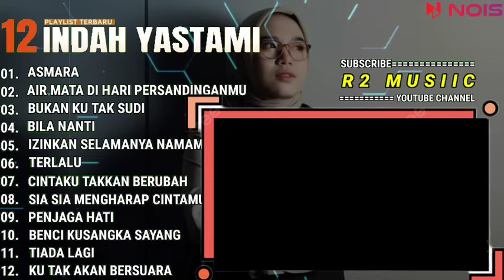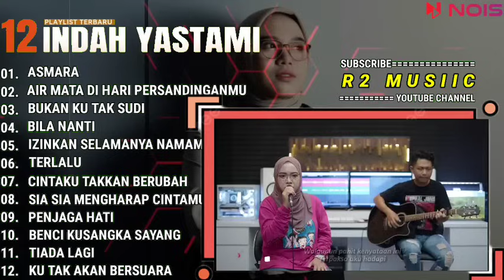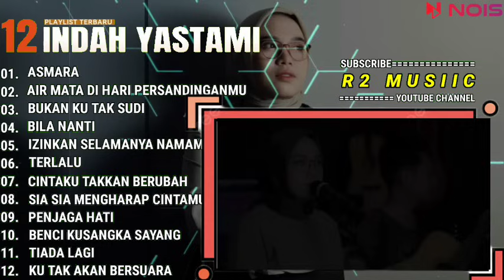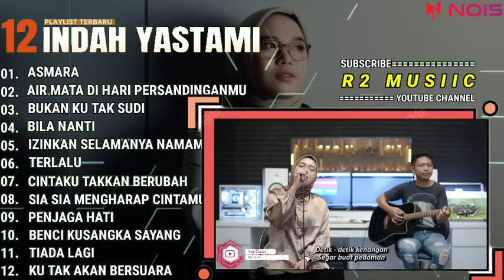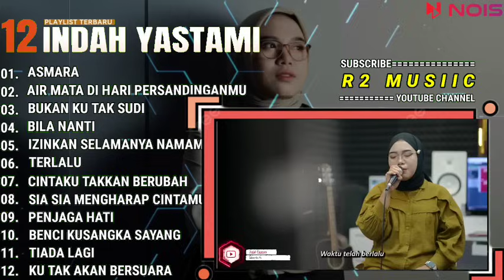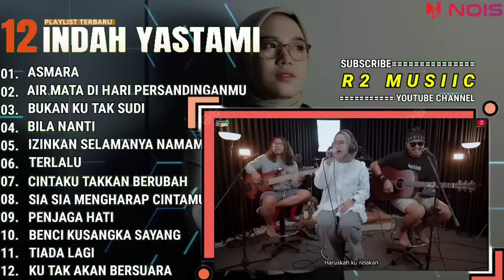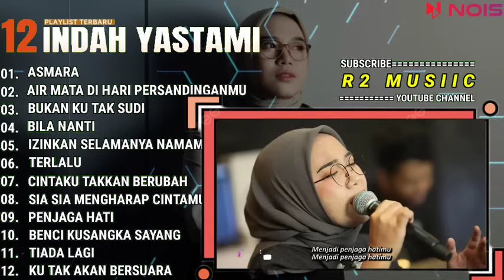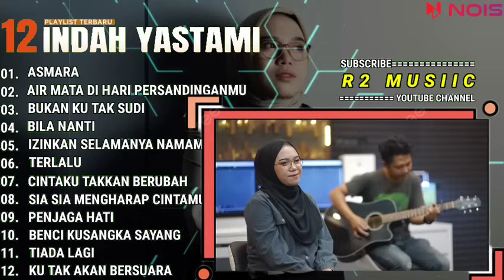INDAH YASTAMI FULL ALBUM - ASMARA - AIR MATA DI HARI PERSANDINGANMU || COVER AKUSTIK TERBAIK 2024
01. ASMARA
02  AIR MATA DI HARI PERSANDINGANMU
03. BUKAN KU TAK SUDI
04. BILA NANTI
05. IZINKAN SELAMANYA NAMAMU DI HATI
06. TERLALU
07. CINTAKU TAKKAN BERUBAH
08. SIA SIA MENGHARAP CINTAMU
09. PENJAGA HATI
10. BENCI KUSANGKA SAYANG
11. TIADA LAGI
12. KU TAK AKAN BERSUARA